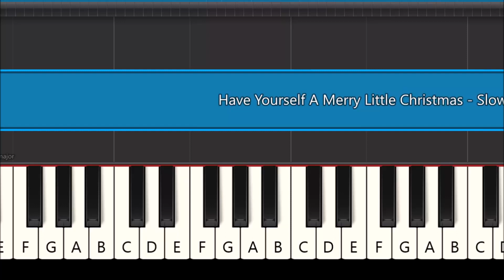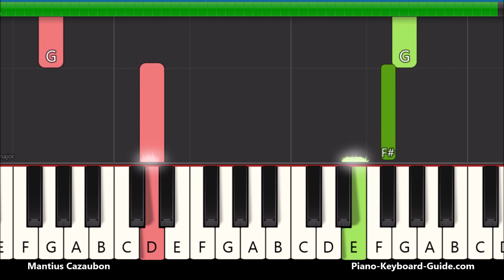Have Yourself A Merry Little Christmas (Slow Easy Piano Tutorial)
Have Yourself A Merry Little Christmas slow, easy piano tutorial. How to play Have yourself A Merry Christmas, sang by Frank Sinatra, Sam Smith, Luther Vandross, and Michael Buble.  From Meet Me In St Louis (1944).